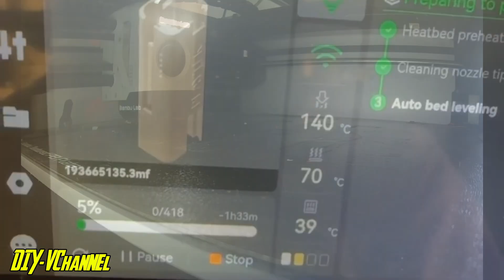How To Make Cordless Soldering Iron : Craft at Home | DIY-V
How To Make Cordless Soldering Iron
Hello friends
In this video I will show you how I made convenient cordless soldering iron at home .